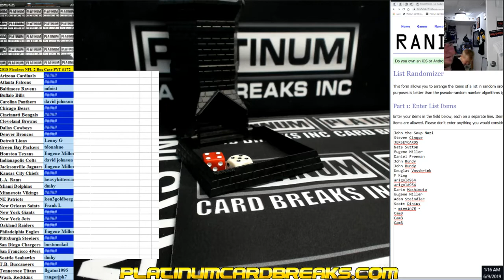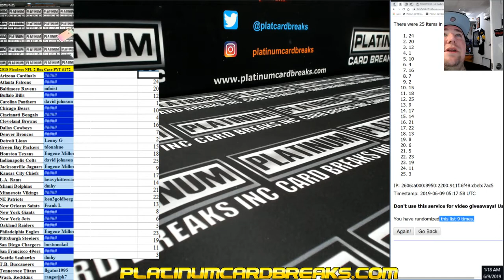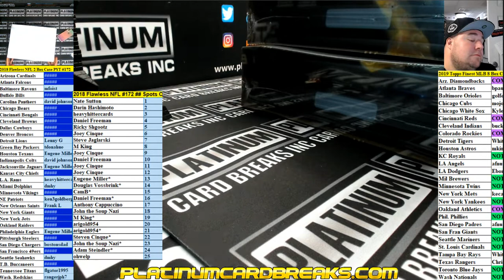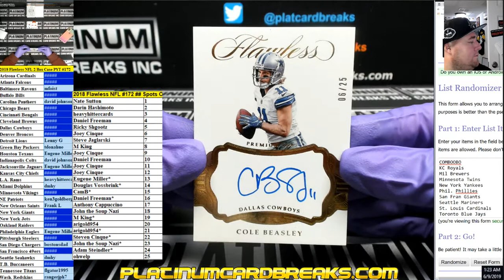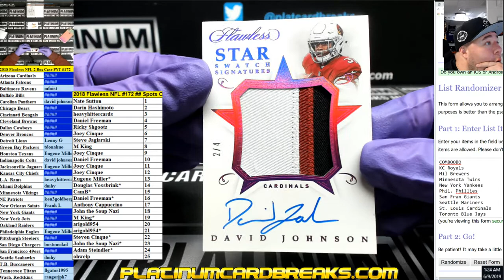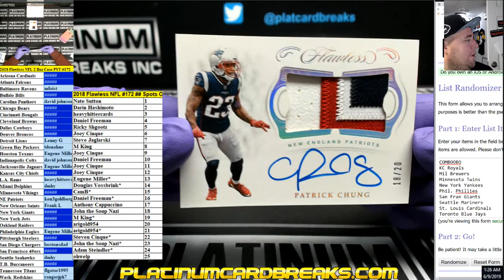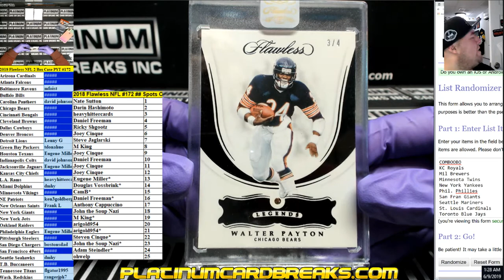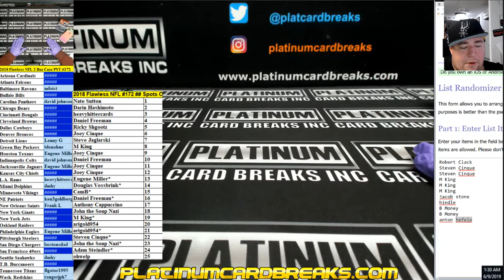2018 Flawless NFL 2 Box Case PYT #172